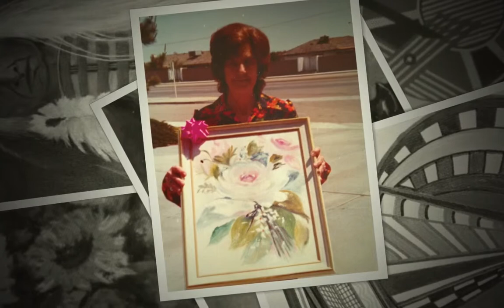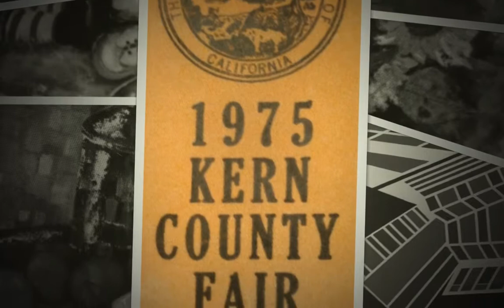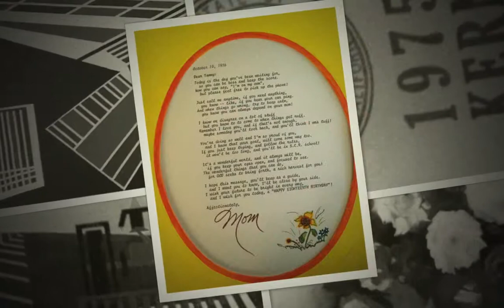Paintings by Nerene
Paintings that hang in the family members of Nerene Seaton. They are cherished pieces for us and became even more important when we learned she had passed sadly, in 1978. We want everyone to be able to enjoy her work and the beauty she brought to each of her paintings. The music is one of her favorite songs, Crazy, sung by Pasty Cline.